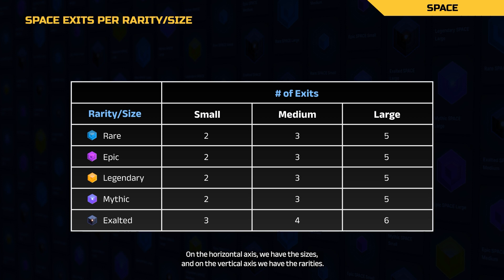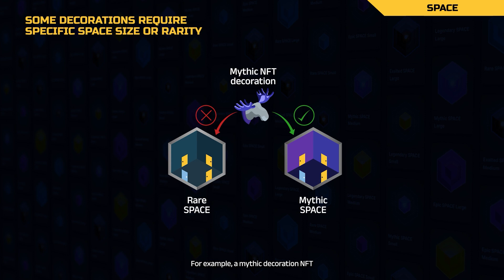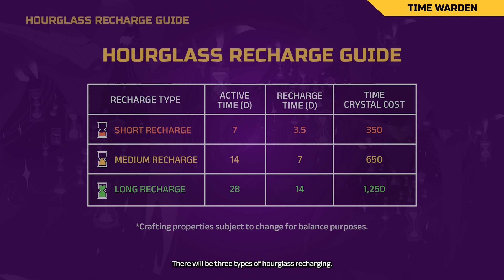Big Time: Economy Reveal!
Here is an in-depth look at the Big Time Economy! Still want more information visit the economy wiki